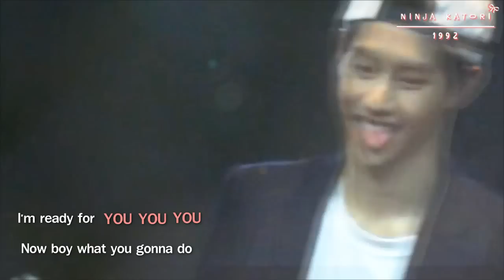[OPV] Jark MarkSon || I Just Wanna ♡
ชอบเพลงนี้มากกกกกx10000000 เลยเอามาทำสองคู่โปรดของเรา คือทูแจและจาร์ค ตอนแรกจะทำจาร์คเพลงไทย แต่เราไม่มีฟิลลิ่งเลย เลยทำเพลงนี้ก่อนเพราะไหนจะทำทูแจเพลงนี้อยู่แล้วเลยทำเพลงนี้ก่อนจะได้ไม่ต้องทำซับใหม่ ซับเพลงนี้ทำเราปวดบ่ามาก แต่ก็สนุก อิอิ หวังว่าทุกคนจะชอบนะคะ^^
ป.ล. ขออภัยในความผิดพลาดนะคะ ช่วงนี้โปรแกรมรวน งานเลยออกมาไม่ดีเลยอฮืออออออออออออออออออ T_______T